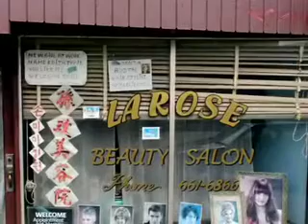shakuhachi Photography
images by paul rowland music by brian taimu ritchie